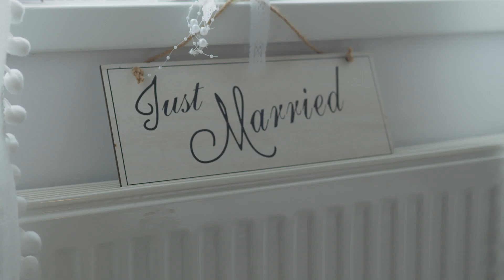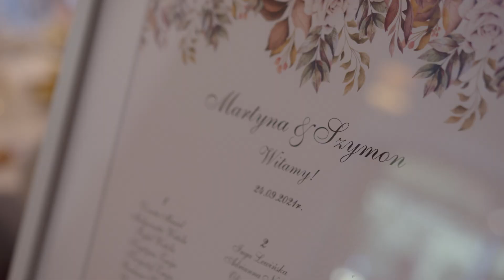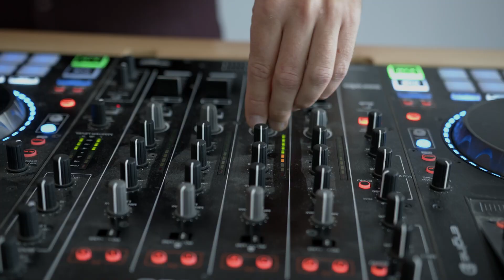Martyna i Szymon/ Pod skrzydłami Anioła/Dj White Vinyl